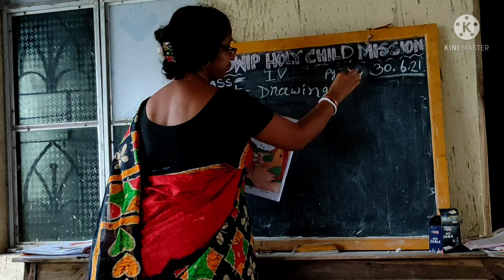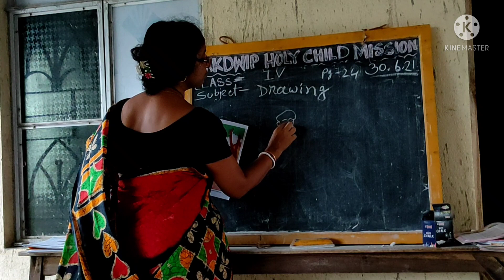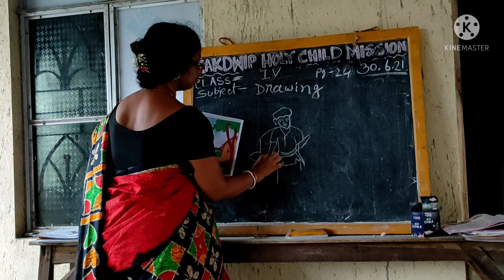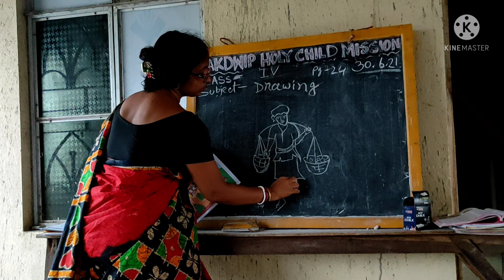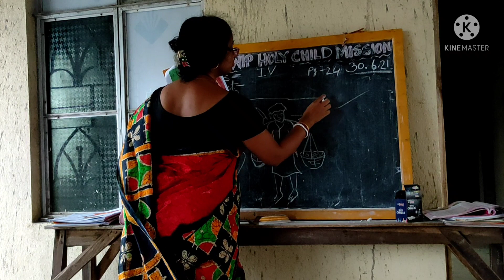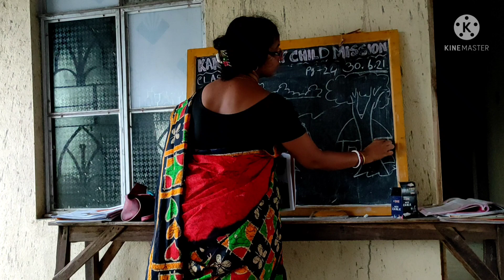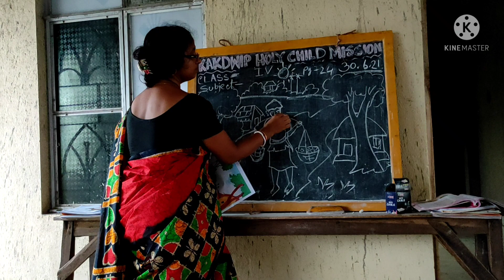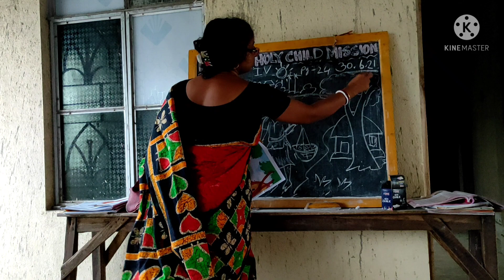𝙴 𝚕𝚎𝚊𝚛𝚗𝚒𝚗𝚐 🆑💟𝚂𝚃𝙳 4💞𝙳𝚛𝚊𝚠𝚒𝚗𝚐👩2𝚗𝚍 𝚂𝚎𝚖𝚎𝚜𝚝𝚎𝚛 💖1.7.21